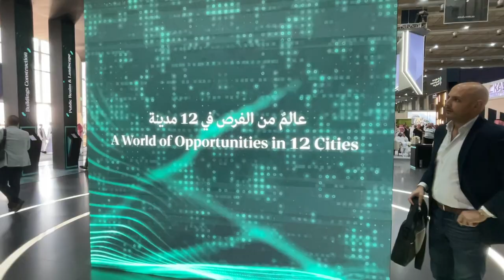شركة داون تاون السعودية سيتي سكيب